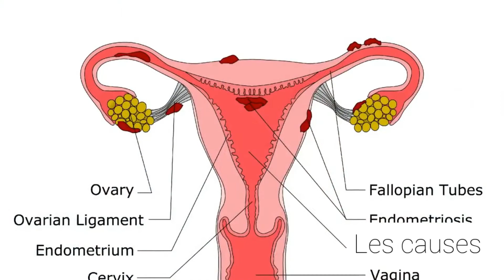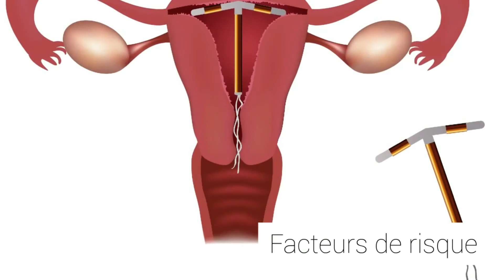Les traitements médicaux et approches complémentaires des règles douloureuses (dysménorrhée)